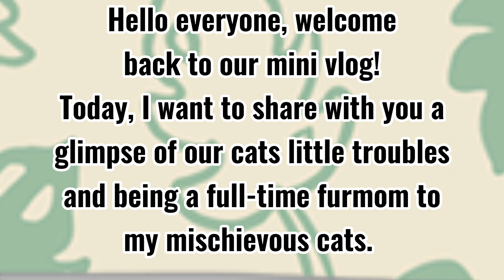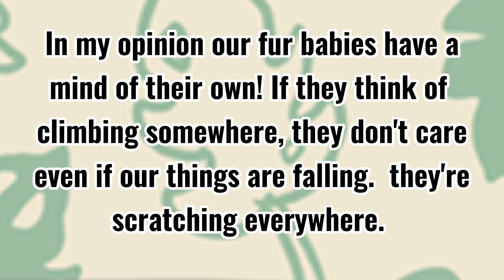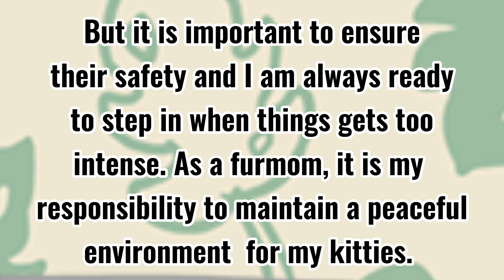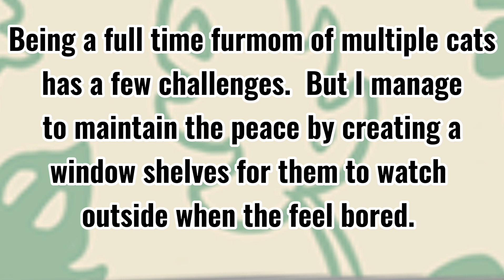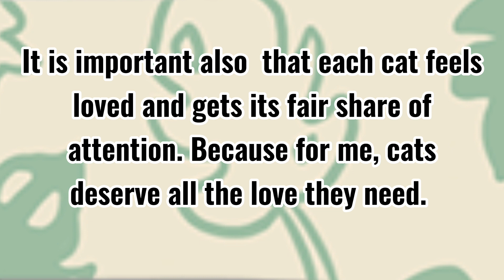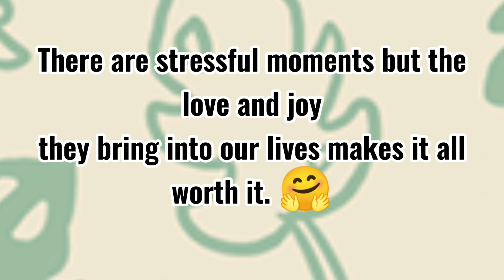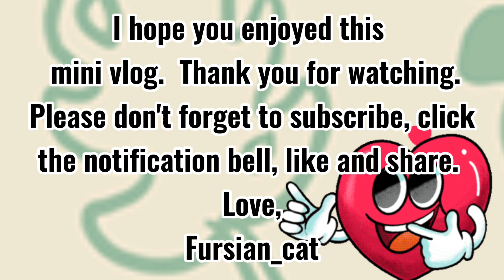Living with multiple cats at home. /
@Fursian_cat I am a full time stay at home furmom with multiple cats. We are living together in a tiny house. Our channels, share a glimpes of my life as a furmom and the amusing moments with my cats. Please help us grow our channel so we could extend our help to other homeless cats.  Love, Fursian_cat

In this video, We are sharing how to takecare of multiple cat living big in a tiny house.

Creative MindsRoyalty Free Music by Benjamin Tissot